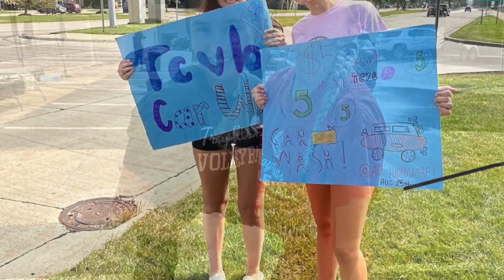Video of TCVB 2024